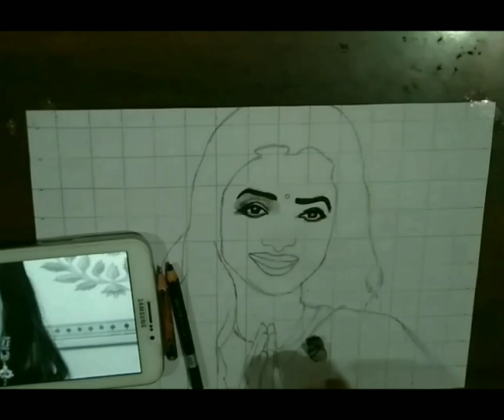2in1 Drawing |Rupali Ganguli And Ayesha Singh Sketch | Step By Step Making | Easy | Anupama | Art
2in1 Drawing | Rupali Ganguli And Ayesha Singh Sketch | Step By Step Making | Easy | Anupama | Art | Craft Idea | Simple Craft Idea | Sai And Virat Drawing